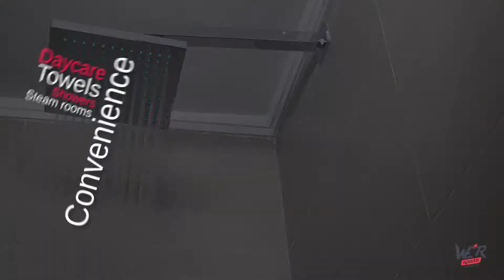Which Is More Beneficial: Training At Home Or Training In The Gym?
Before you watch this video, it must be said that there are positives and negatives to both approaches

It’s also obvious which approach would win since training in a gym gives you a ton more options.

For that reason, I’m going to list both the advantages and disadvantages of each instead of a side by side comparison as that wouldn’t be fair.

If you are a novice and really don’t know which approach would suit you, it might be a good idea to try training at home first and then try a local gym.

This should be able to give you a perspective and way to decide which one works better for you.

Any option will work and has its own benefits, whether you are a beginner, seasoned pro, weight training or just doing general fitness exercises.